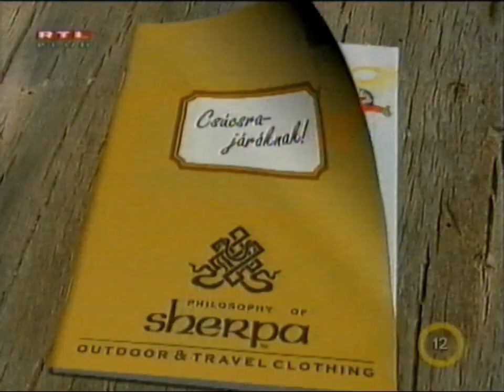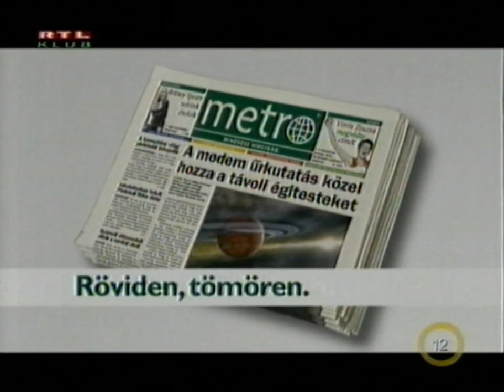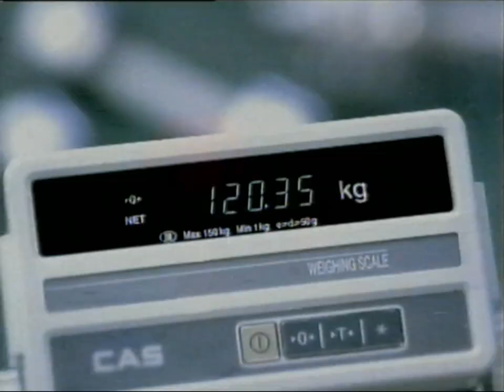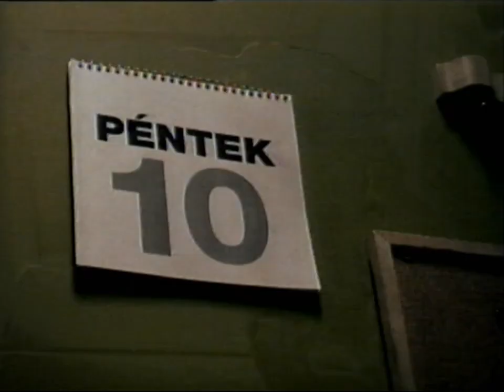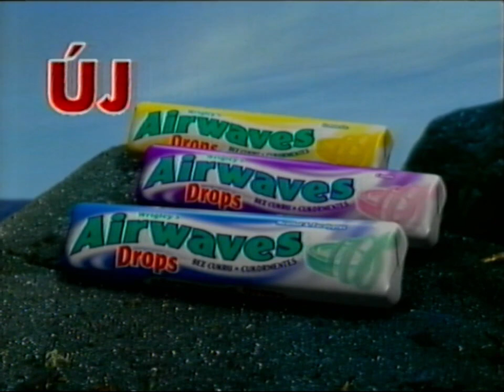RTL Klub - Reklámszünet és ajánlók (2004 November) (2)